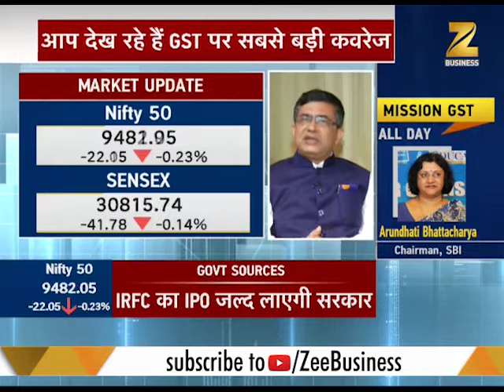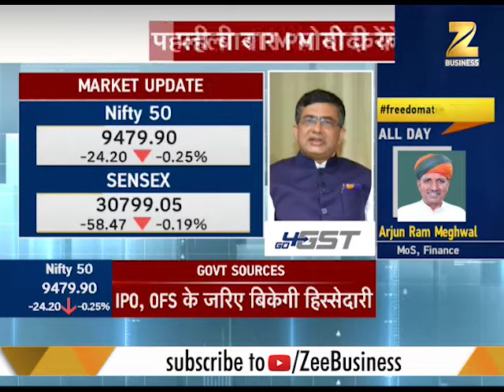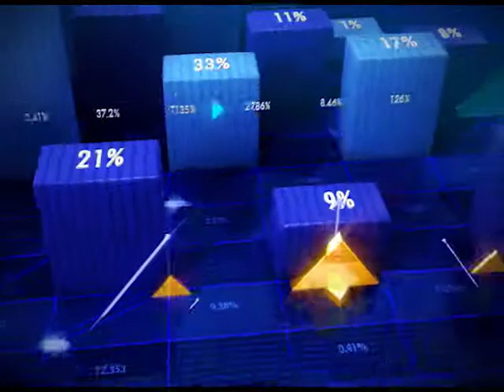Watch to know expert take on how will GST impact financial markets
A constant evolution is seen in the vibrance and balanced approach of the domestic investors. Experts discuss how the onset of GST will impact the financial markets. Watch to know more.